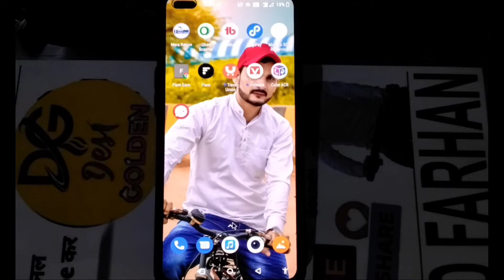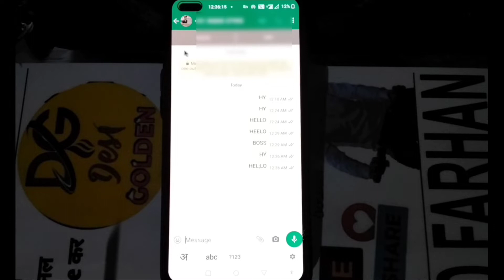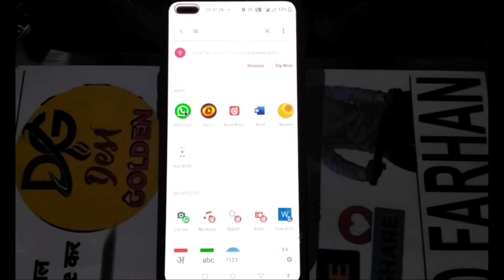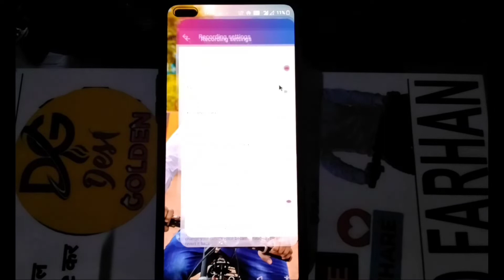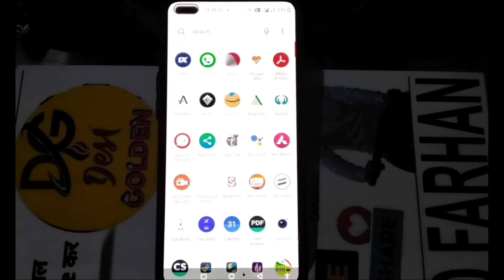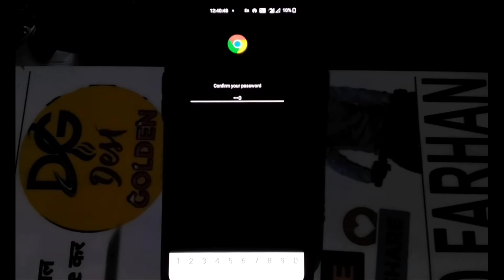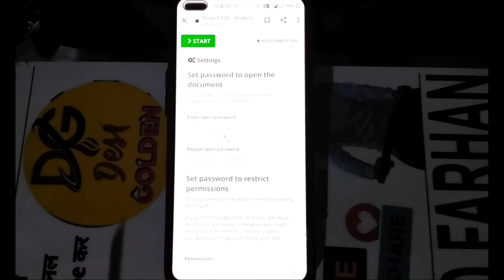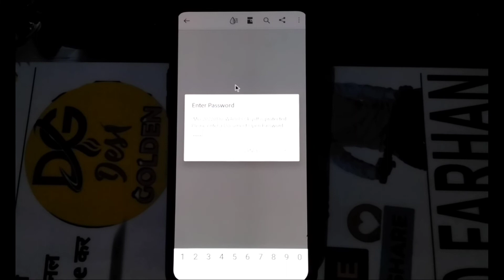WhatsApp Tricks || Secret WhatsApp Tips and Tricks || WhatsApp App Features2022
Hello friends I am Farhan Welcome all of you to my channel Desi Golden.

मुझे हिम्मत और समर्थन देने के लि
To give me courage and support.Thank you all.

Categoryp